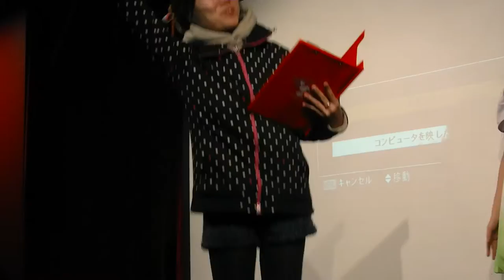いまいち萌えない学園祭・ケーちゃん登場～エンディング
会場：アスタくにづか3番街（神戸市長田区）
Camera：GC-PX1（JVC）
Microphone：ECM-MSD1(SONY)pick up pattern=90deg.